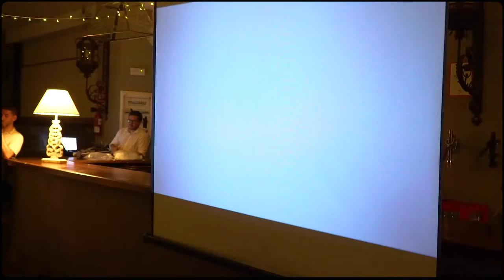Marta y Antonio - Boda en San Roque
Marta y Antonio se casaron el pasado Julio en San Roque y lo celebraron en El Coto (Campamento).